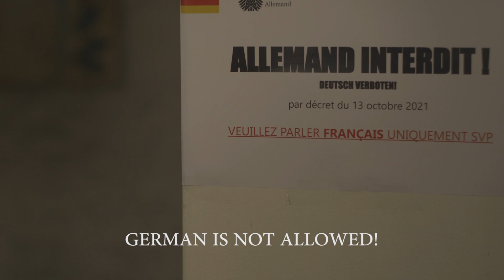Parlez-vous français? - Trailer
A short movie by Ben Couvin
Starring Greta Ipfelkofer, Ben Meyer and Marc Philipps
Coming Soon